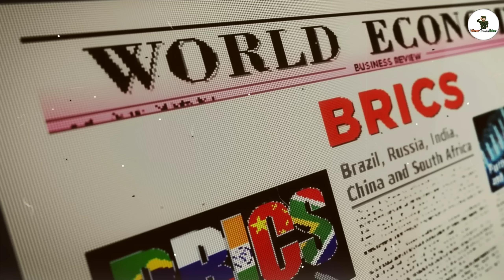🔥চিনের ভারতবিরোধী জোট তৈরির আগেই ভেঙে দিয়েছে |india Brazil Stop China | World Politics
brazil support india to stop china political expansion in brics
brics,
china,
brazil,
geo politics, current affairs, upsc full, unacademy upsc,
bhadra ias academy, india political advertising,
world politics,
political topics,
current political issues,
political news,